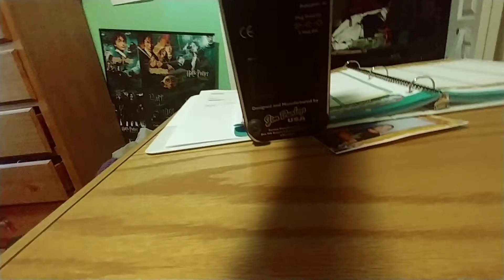Why You Shouldn't Buy Things Used Online